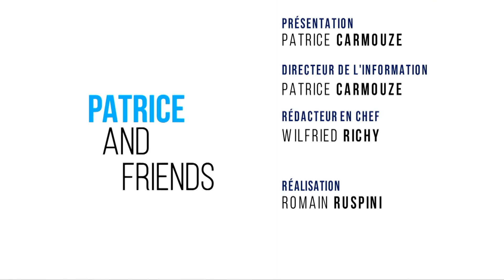PAF - Patrice Carmouze and Friends - 5 octobre 2020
A l'occasion du discours de Emmanuel Macron aux Mureaux sur la radicalisation, ce numéro spécial de PAF revient sur ce phénomène. Au sommaire de ce numéro :

MACRON  AUX MUREAUX
LE SEPARATISME
SPORT ET RADICALISATION
LES AUTRES MAUX DU SPORT

Les invités :

- JACQUELINE EUSTACHE BRINIO, Sénatrice (LR) du Val d’Oise, rapporteure du rapport sur les réponses apportées par les autorités publiques au développement de la radicalisation islamiste et les moyens de la combattre,)
- MAGALI LACROZE Journaliste,  co auteure du Livre noir du Sport
- Mustapha Larbaoui, ancien président du football club de Trappes conseiller municipal d’opposition de Trappes
- Rémy Engrand, Chanteloup les Vignes
- CHRIS, éducateur, acteur de terrain dans les quartiers dits prioritaires.